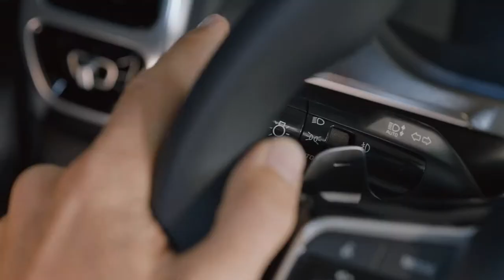Novo Kia Sorento mostra ângulo morto no painel digital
- Monitor do Ângulo Morto exibe imagens de vídeo de alta resolução no painel de instrumentos
- Ajuda o condutor a evitar colisões com veículos “escondidos” no ângulo morto
- Nova tecnologia é conjugada com o Monitor do Espaço Circundante, para facilitar as manobras de estacionamento
- Disponibilizado no mercado europeu em conjunto com a Assistência à Prevenção de Colisões Traseiras pelo Ângulo Morto
- Qualidade das imagens reforçada pelo novo painel de instrumentos “Supervision”, totalmente digital